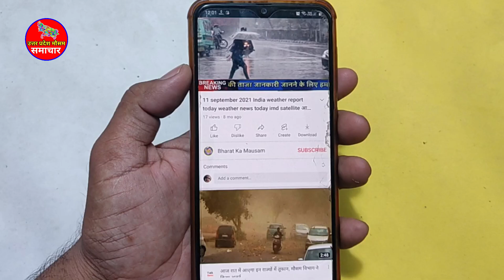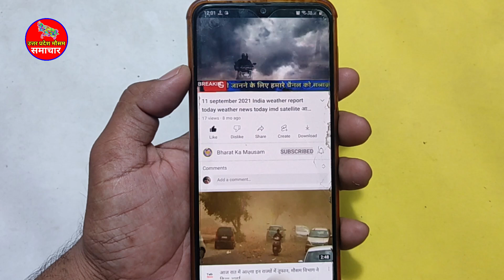UP Weather Alert यूपी के 20 जिलो में भारी बारिश का अलर्ट 24 घंटे में 112.1 MM बारिश 13 august 2024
आज का उत्तर प्रदेश मौसम विभाग Uttar Pradesh Weather Report यूपी के 20 जिलो में भारी बारिश का अलर्ट:24 घंटे में 12.1 MM बारिश; 16 अगस्त तक ऐसा ही रहेगा मौसम Lucknow Weather Today

1. lko weather
2. lucknow weather forecast 15 days
3. current temperature in lucknow
4. lucknow temperature
5. weather tomorrow lucknow
6. lucknow temperature today
7. weather forecast lucknow
8. lko temperature
9. lucknow weather tomorrow
10. kanpur weather
11. meerut weather
12. saharanpur weather
13. bareilly weather
14. gorakhpur weather
15. moradabad weather
16. uttar pradesh weather news today
17. uttar pradesh weather news
18. uttar pradesh weather report today
19. uttar pradesh weather today update
20. uttar pradesh weather update today
21. uttar pradesh weather forecast
22. uttar pradesh weather Lucknow weather
23. up weather news
24. lucknow weather
25. lucknow weather today
26. lucknow weather report
27. uttar pradesh weather
28. uttar pradesh weather report
29. uttar pradesh weather today
30. up weather report
31. up weather today
32. up mausam news
33. mausam ki jankari uttar Pradesh
34. uttar prdesh weather alert
35. up weather alert
36. मौसम की जानकारी
37. उत्तर प्रदेश मौसम का हाल
38. उत्तर प्रदेश मौसम की जानकारी
39. उत्तर प्रदेश मौसम समाचार न्यूज
40. उत्तर प्रदेश मौसम मौसम विभाग
41. उत्तर प्रदेश मौसम मौसम विभाग समाचार
42. उत्तर प्रदेश मौसम विभाग न्यूज
43. उत्तर प्रदेश मौसम का हाल आज का
44. उत्तर प्रदेश मौसम मौसम की जानकारी
45. उत्तर प्रदेश मौसम विभाग
46. मौसम विभाग उत्तर प्रदेश
47. यूपी मौसम विभाग
48. आने वाले कल का मौसम विभाग उत्तर प्रदेश
49. मौसम विभाग अलीगढ़
50. मौसम विभाग यूपी
51. मौसम विभाग उत्तर प्रदेश लखनऊ
52. लखनऊ का मौसम विभाग
53. मौसम अलर्ट उत्तर प्रदेश
54. उत्तर प्रदेश का मौसम विभाग
55. उत्तर प्रदेश मौसम
56. आज का मौसम उत्तर प्रदेश
57. लखनऊ का मौसम
58. लखनऊ मौसम
59. बाराबंकी मौसम
60. सहारनपुर का मौसम
61. लखनऊ वेदर
62. यूपी का मौसम
63. आज का मौसम
64. कल का मौसम
65. मौसम कल
66. आज बारिश होगी
67. आज रात का मौसम
68. आज शाम का मौसम
69. आज का बारिश का मौसम
70. आज रात में बारिश होगी
71. उत्तरप्रदेश मौसम
72. उत्तर प्रदेश वेदर
73- लखनऊ वेदर
 74- मौसम विभाग उत्तर प्रदेश
75- उत्तर प्रदेश मौसम
76- उत्तर प्रदेश वेदर
78- उत्तरप्रदेश मौसम